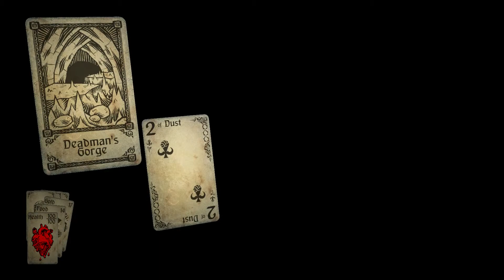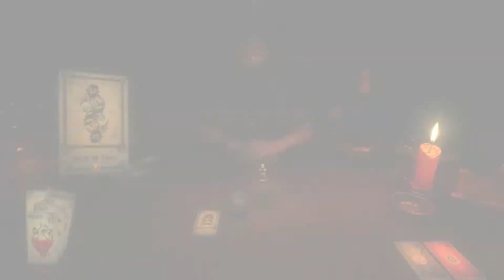Alternate Thursday: Hand of Fate, a quick dance with the Jack of Dust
This is a Let's Play of the game: Hand of Fate

Hand of Fate is rogue-like card-game with lots of encounters, items, artefacts, mysteries and a solid combat system.

Developed by: Defiant Development
Published by: Defiant Development